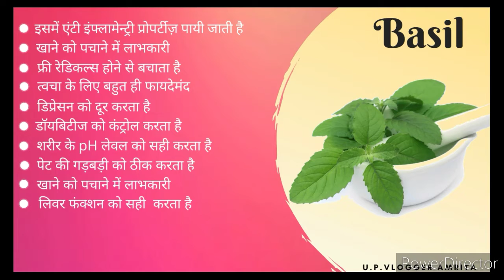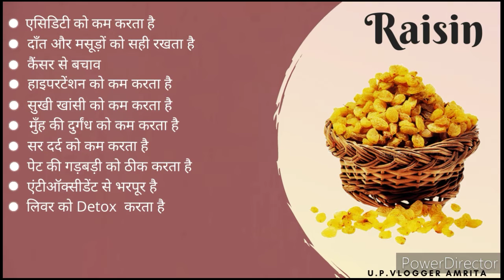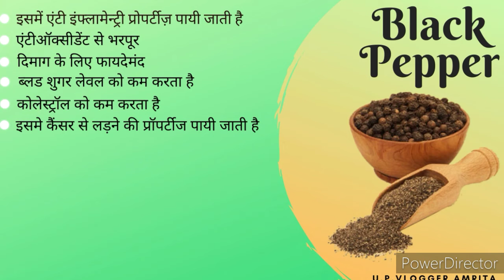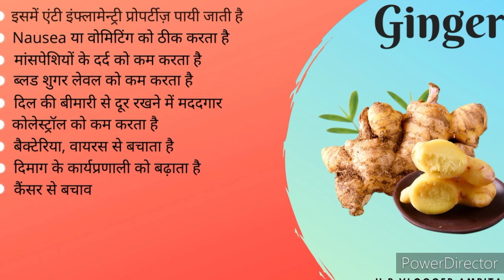Best Corone kaadha Homemade Immunity Booster Drink in Few Days Ayush Mantralaya u.p.vlogger Amrita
Best Corone kaadha# Homemade Immunity Booster Drink# in Few Days Ayush Mantralaya# u.p.vlogger Amrita# Hello Guys today's video is based on Best Corona Kaadha/Decoction. It's totally homemade with natural ingredients. With the help of this drink you can increase your Immunity in few days. This is suggested by Indian Ayush Department. It has only 5 ingredients and you can find all these in your kitchen easily. So, even Bachelors also made this very easily and quickly.

Ingredients :-
1. Tulsi ( Basil ) - 8-10 leaf
2. Adrak ( Ginger ) - 1/2 inch
3. Dalchini ( Cinnamon ) - 1 inch
4. Gol Mirch ( Black Pepper ) - 5
5. Kishmish ( Raisin ) - 5

Few Extra Ingredients if you want to add in it. It's totally up to you.

1. Haldi ( Turmeric ) - 1/2 teaspoon, if you are not taking Golden Milk/Turmeric Milk
2. Laung ( Cloves ) - 5
3. Lemon - 1 Teaspoon